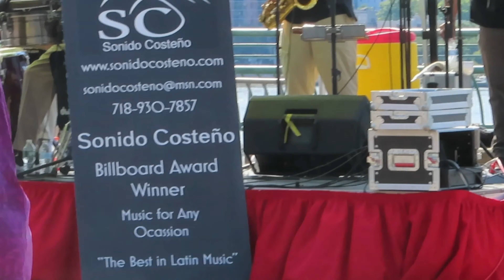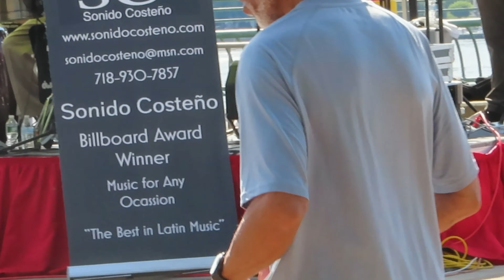MVI 0516 Produce Director Edit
Denny Ferrell Riverbank State Park 4th of July 2022 Concert Part 2